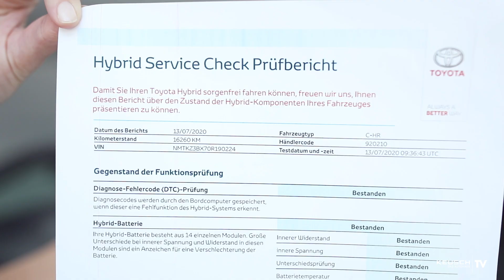Lebensdauer der Hybrid-Batterie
Der Mythos "Lebensdauer der Batterie"

Was wir von unseren unseren Kunden oft zu hören bekommen ist die Frage nach der Lebensdauer der Batterien.

Hybrid-Batterien sind doch sauteuer, der Austausch funktioniert nicht und da sie Verschleißteile sind greift die Garantie auch nicht.

Bei unseren aktuellen Toyota-Modellen handelt es sich bereits um die vierte Generation und Toyota kann mittlerweile auf eine 22 Jahre lang Erfahrung in diesem Bereich zurückblicken.

Im Gegensatz zu andern Batteriesystemen bewegt sich die Hybrid-Batterie zudem fast außschließlich im mittleren Ladenfenster, das heißt die Batterie wird nie wirklich Tiefenentladen.
Die Defekte bei den Hybrid-Batterien gehen daher fast gegen Null.

Toyota gewährt zudem fünf Jahre Garantie beziehungsweise 100.000 Kilometer auf die Hybrid-Batterie und diese Garantie kann auch beim jährlichen Hybrid-Service-Check auf bis zu zehn Jahre je nach Kilometer-Laufleistung verlängert werden.

Nur bei 90.000km erfolgt eine Reinigung des Hochvolt-Systems - doch das kostet nur rund 250 Euro.
Das heißt auch die Servicekosten sind hier somit ziemlich gering.

Überzeugt und bereit für einen Test?
gleich einen Termin vereinbaren.